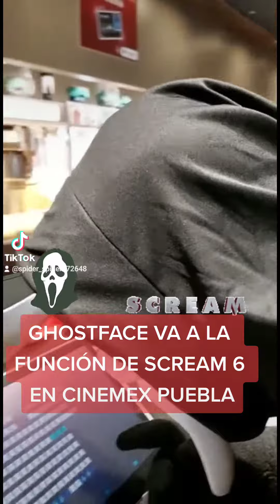GHOSTFACE VA A LA FUNCIÓN DE SCREAM 6 EN CINEMEX PUEBLA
@Cinemex San Manuel

Perdon si lo habia eliminado es que yt y tik tok me lo bloquearon como copyright pero ya esta nueva y con otra musica distinta 👌

Nuevamente el pinshi tik tok me censura la musica pero bueno tuve que poner las musicas que tiene permitida tik tok

Pero buen en fin por lo menos aqui pueden oir el audio original que puse